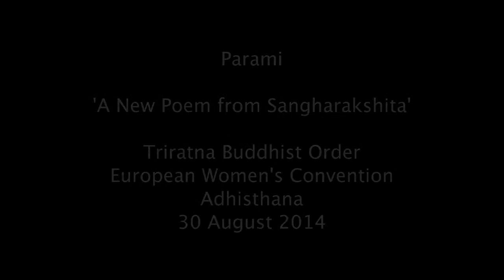'A New Poem from Sangharakshita' - Parami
Given on August 26 2014 at the Triratna Buddhist Order European Women's Convention held at Adhisthana.

The theme of the convention was 'The Bodhisattva's Reply: Triratna Paths to Insight'